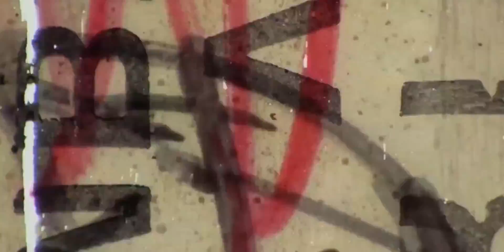AFRO BLUE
"Afro Blue" is a jazz standard composed by Mongo Santamaría, perhaps best known in its arrangement by John Coltrane.